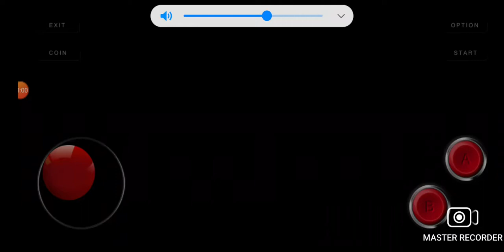Battletoads (Arcade) Longplay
le jeu est un peu dur, mais il est très bien. c'est joli tout plein. sur émulateur c'est facile parce que vous êtes pas obligé de mettre des pièces pour les continue. bref un bon jeu Arcade.

Des Cheat Code sont utilisé pour un meilleur gameplay et pour un gameplay plus vite.